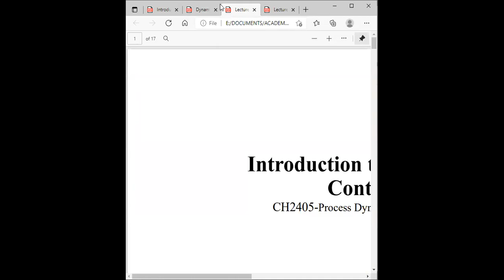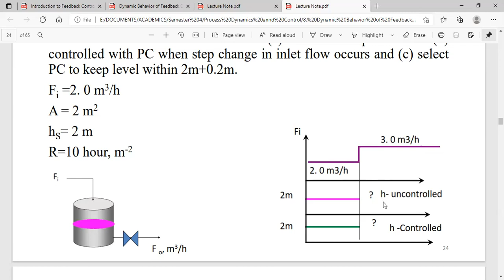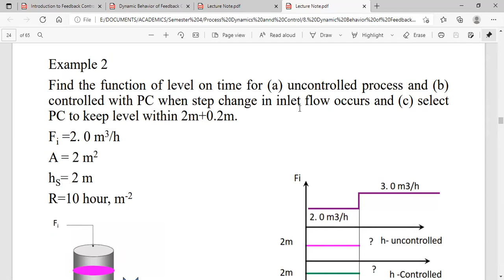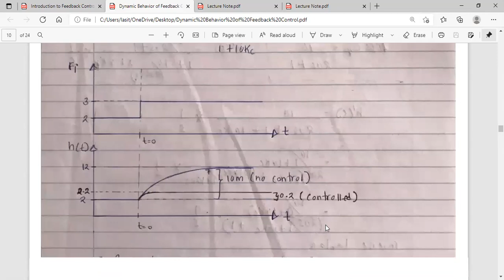Process Dynamic Control Part 4